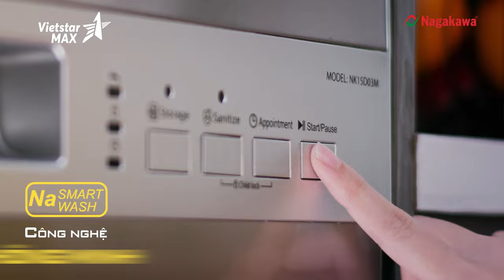Vietstarmax | TVC máy rửa bát Nagakawa - Làm phim quảng cáo | Phim doanh nghiệp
"Dự án TVC máy rửa bát Nagakawa được tiến hành khẩn trương, và được hoàn thiện với sự hỗ trợ nhiệt tình của team đối tác Nagakawa.

Vậy là, Vietstarmax và Nagakawa đã có được mẫu quảng cáo thành công. Vậy bạn còn chờ gì nữa mà không cùng Vietstamax dấn thân vào thế giới quan của khách hàng để tự tạo cho mình một mẫu quảng cáo thành công như thế? "

Lĩnh vực chính:
1️⃣.  .Sản xuất TVC quảng cáo
2️⃣.. Sản xuất phim Viral video marketing
3️⃣.. Sản xuất phim doanh nghiệp